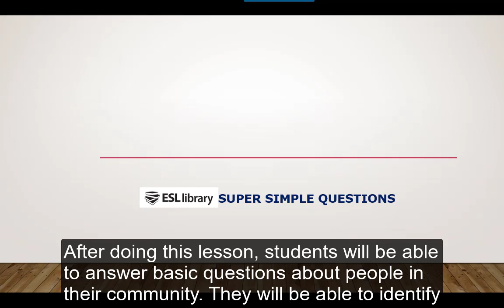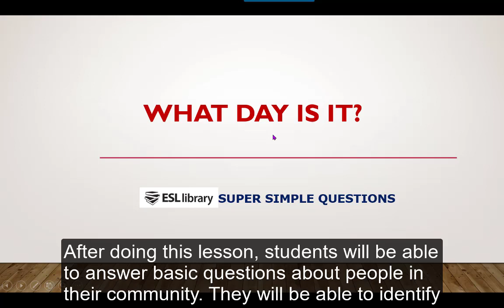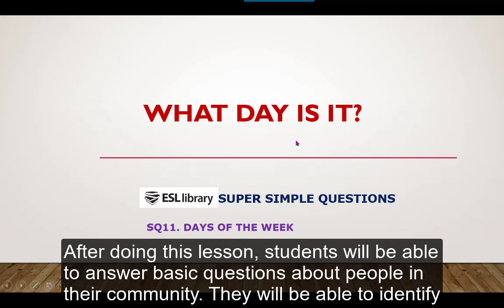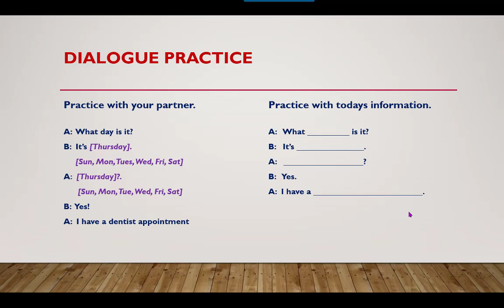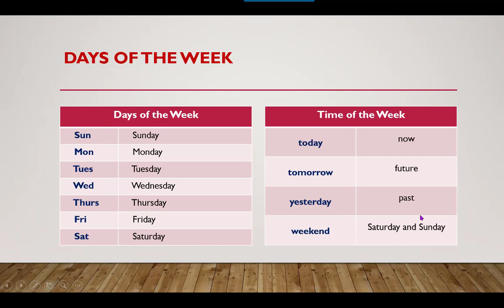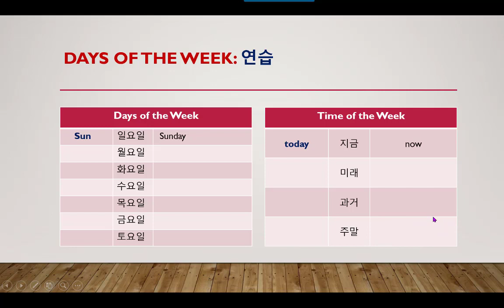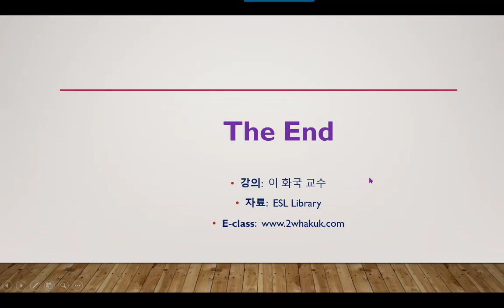간단한 영어질문